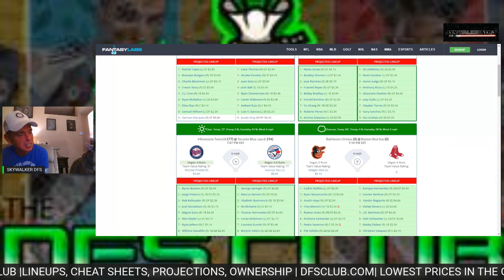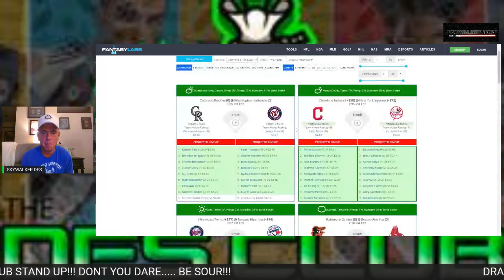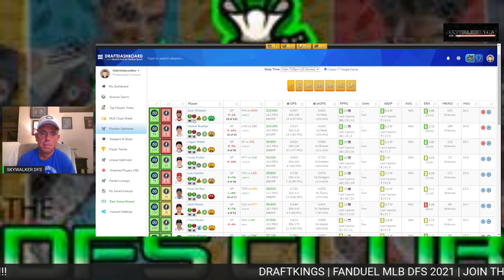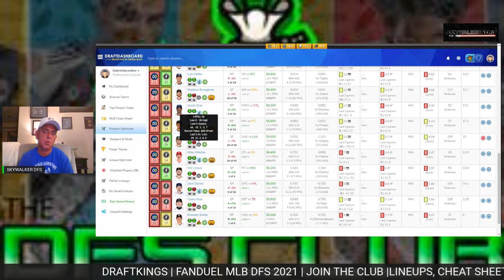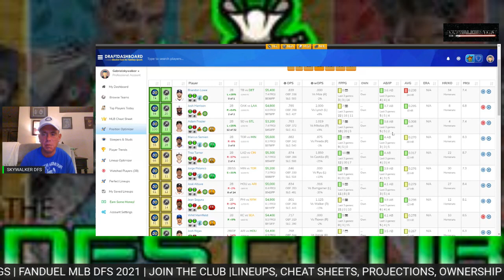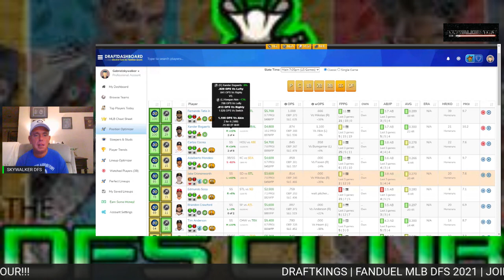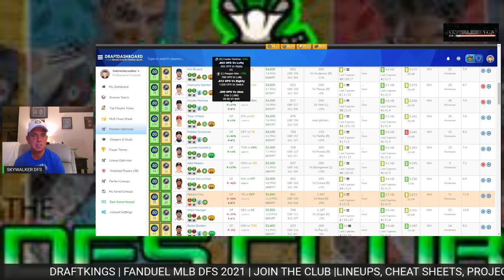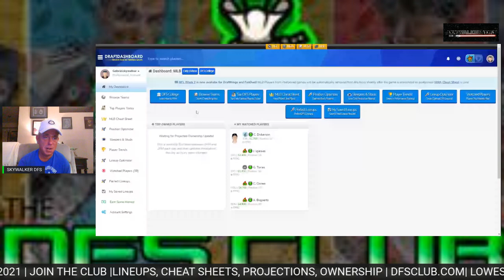MLB DFS MAIN SLATE REVIEW FOR 9/17/21 DFS MLB MLBDFS Draftkings Fanduel Best Picks